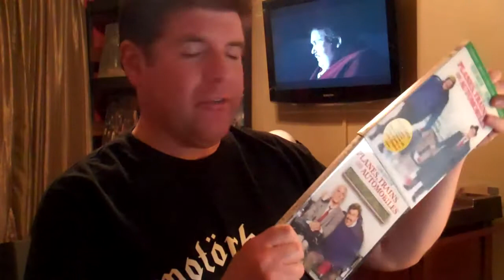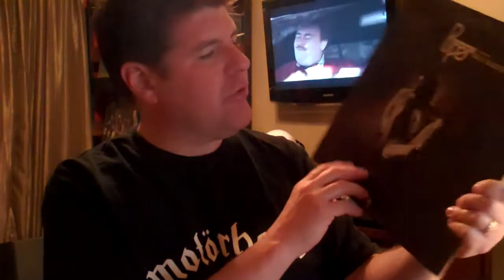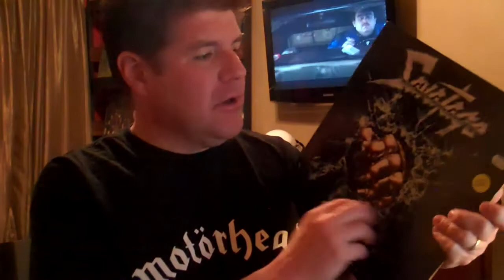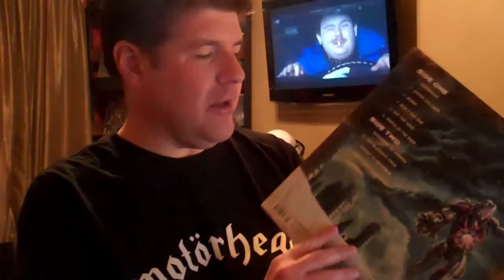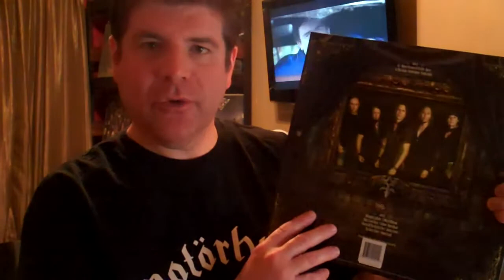Recent vinyl finds in Chicago, plus a VC update. Happy Thanksgiving!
Hey VC, sorry for the delayed response, jut been too busy. Go easy everyone!